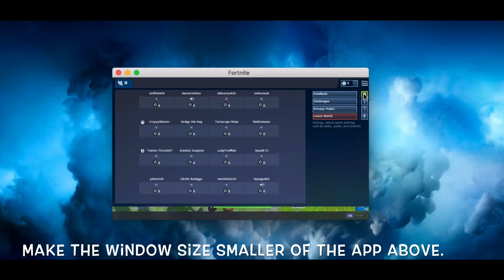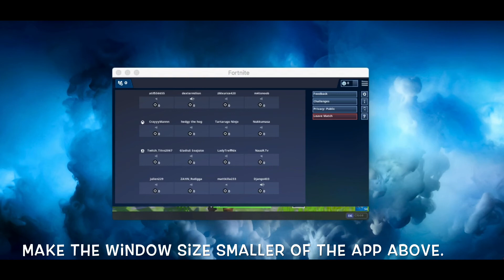Fortnite | Make It Run Smoother on any MACS OR PCS.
How to get rid of lags on any MACS or PCS.